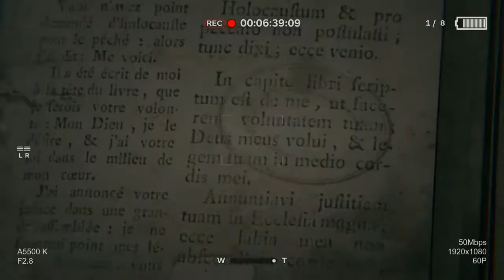Outlast 2 Demo - I'M NOT READY FOR THIS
I decided to play the Outlast 2 demo again seeing as the game is out sometime this month to hype myself up for it, so make sure to leave a like and subscribe if you want to see the full game when it comes out!